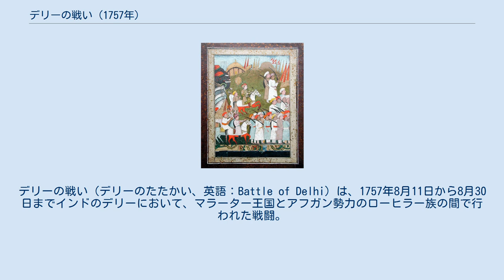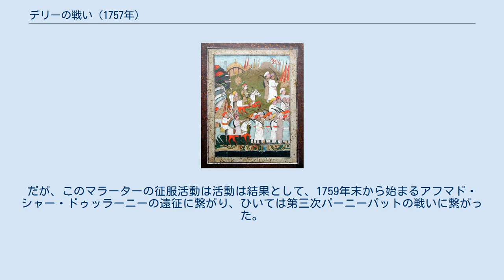デリーの戦い (1757年)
デリーの戦い（デリーのたたかい、英語：Battle of Delhi）は、1757年8月11日から8月30日までインドのデリーにおいて、マラーター王国とアフガン勢力のローヒラー族の間で行われた戦闘。
 1756年12月、アフガン王アフマド・シャー・ドゥッラーニーはマラーターに敵対するムガル帝国の宮廷内勢力の要請を受け、その領土に向けて遠征した。
1757年1月にアフマド・シャーはその首都デリーを占領し、2月には略奪と殺戮を行い、マトゥラーやヴリンダーヴァンでも行った。
4月に彼は撤退し（その帰途、シク教徒の聖地であるアムリトサルの黄金寺院を破壊した）、皇帝アーラムギール2世は帝位を保ったが、ローヒラー族のナジーブ・ハーンが宮廷の実権を握った。
 このアフガン軍の行動に対し、マラーター王国宰相バーラージー・バージー・ラーオはすぐに弟ラグナート・ラーオをデリーに送った。
また、その過程でホールカル家の当主マルハール・ラーオ・ホールカルとも合流し、その数は100,000人に上った。
 同年7月末、マラーター軍はデリーへ到着し、デリー城の反対側、ジャムナー川の川岸に陣を張った。
ラグナート・ラーオ率いるマラーターの主力軍はカルナールとアンバーラーに近い、デリーからおよそ30キロ離れた離れた地域に布陣した。
 一方、ナジーブ・ハーンは武将クトゥブ・シャーとムッラー・アマーン・ハーンとともにデリー城に籠城し、マラーターがデリーに侵入しないように警戒していた。
 アフマド・ハーン・バンガシュ 8月10日、マラーター軍30,000人はデリー郊外に侵入、翌11日にローヒラー軍との間で戦闘が起きた。
マラーター軍には帝国の宰相 ガーズィー・ウッディーン・ハーンとアフマド・ハーン・バンガシュが加わった。
これに対し、ナジーブ・ハーンは精鋭の歩兵2,500人をクトゥブ・シャーとムッラー・アマーン・ハーンに預け、自身は5000人と砲兵を率いてこれを迎撃した。
 戦いは2週間ほど続き、ナジーブ・ハーンはその結果マラーター軍に講和を申し入れた。
 ラグナート・ラーオはナジーブ・ハーンに保釈の代償として500万ルピーを払うように命じたが、ナジーブ・ハーンはこれを拒否、50万ルピーで了承させた。
また、同時にデリーへ決して帰還しないこと、マラーターの城塞を決して奪取しないことを約束させられた。
その後、ラグナート・ラーオ、マルハール・ラーオ、ガーズィー・ウッディーン・ハーンは会議したのち、ナジーブ・ハーンを釈放、デリーから追放することにし、交渉が締結された。
 8月30日、ラグナート・ラーオは全軍にすべての戦闘を終結するよう命じた。
 マラーターは今やデリーの支配者となり、アーラムギール2世をも保護下に置いた。
ラグナート・ラーオはアンタージー・マンケーシュワルにデリーを任せ、マルハール・ラーオとともにガンガー・ドアーブ地方を制圧した。
 1758年3月、ラグナート・ラーオはパンジャーブのラホールへと兵を進め、シク教徒の援助も得て、4月20日にラホールを奪い（ラホールの戦い）、アフマド・シャーの息子ティムール・ミールザーを追い払った。
同月28日にはアトックを（アトックの戦い）、さらに5月8日にはペシャーワルを占領した（ペシャーワルの戦い）。
これがマラーターのインド北西部征服である。
 そして、マラーター軍がパンジャーブ一帯を占領したのち、同月にラグナート・ラーオはラホールからプネーへと帰還した。
だが、このマラーターの征服活動は活動は結果として、1759年末から始まるアフマド・シャー・ドゥッラーニーの遠征に繋がり、ひいては第三次パーニーパットの戦いに繋がった。